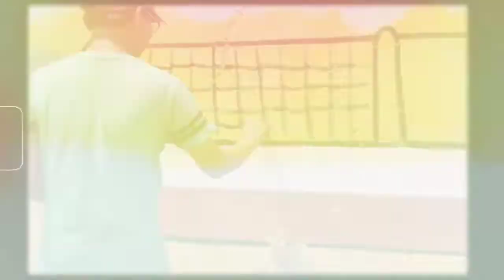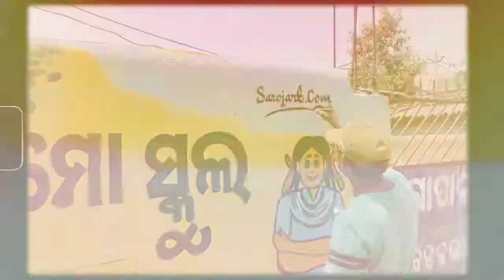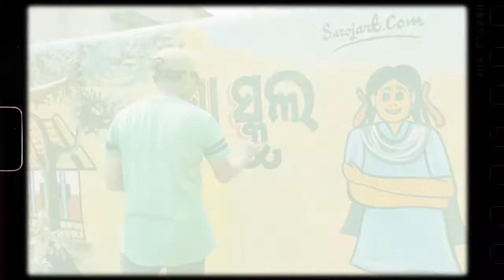Professional Wall Painting#sarojart indian Wall painting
Professional Wall Painting#sarojart

Ek Professional Painter hone k liye kya kaise kis type  se painting karne se 1.5,/2 ghante me painting work khatam ho jana chahiye

Professional tarike se painting kaise karte hai humne is video k madhyam se bataya hai

Video achha lage to Please

My self Saroj from Sambalpur,Odisha
Mujhse Sampark karne k liye
Call v karsakte hain,